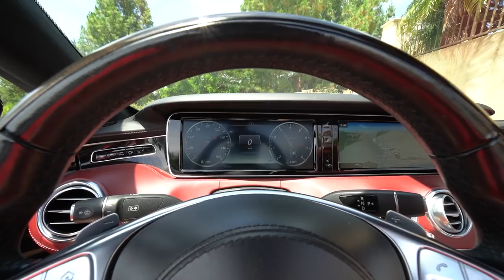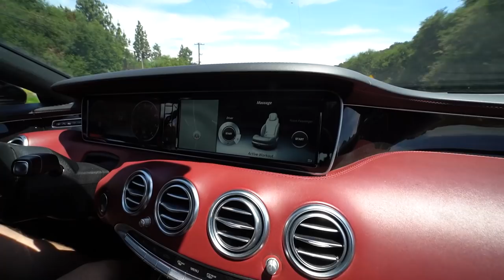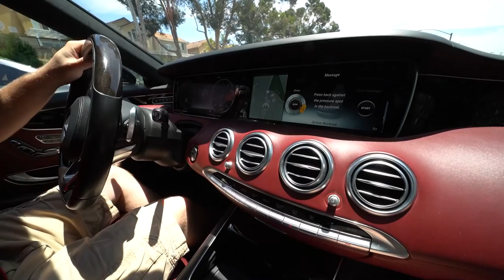The Mercedes S550 Convertible is an UNINSPIRED & DISAPPOINTING LUXO-BARGE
If you would like help finding the right supercar for your desires, consider hiring me as a consultant.

While visiting Fred in California, Carey rented a Mercedes S550 Convertible and it's terrible.  I was really disappointed with the handling and think it's an uninspired waste of money.

Avalon King Armor Shield IX - Use NGS25 for $25 off!